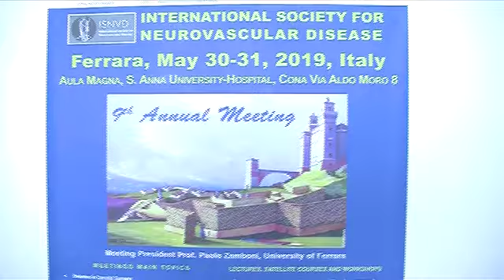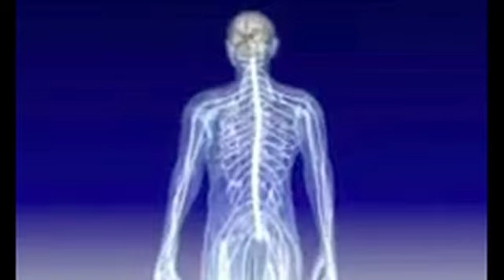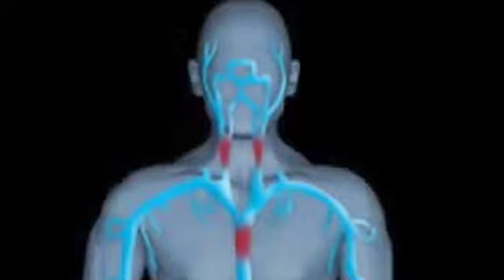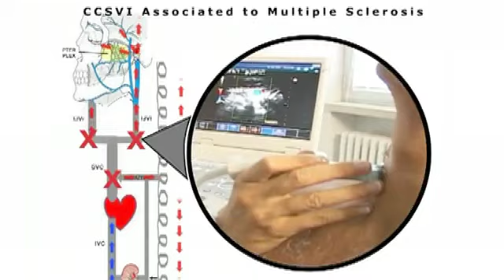Brave Dreams, Paolo Zamboni: “Nuovi dati di conferma scientifica” – Intervista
Brave Dreams, Paolo Zamboni: “Nuovi dati di conferma scientifica” –